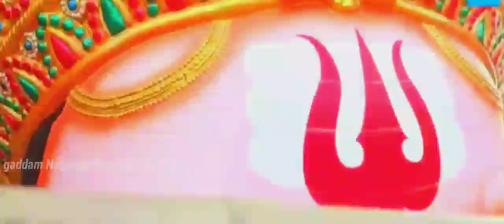gaddam Nagaraju YouTube channel Ganesh tayari karta baat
gaddam nagraju